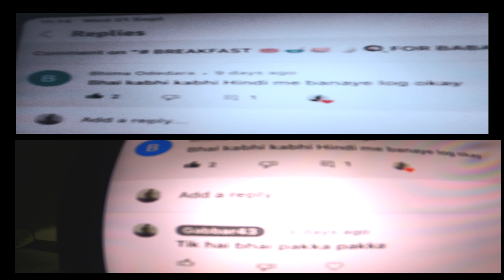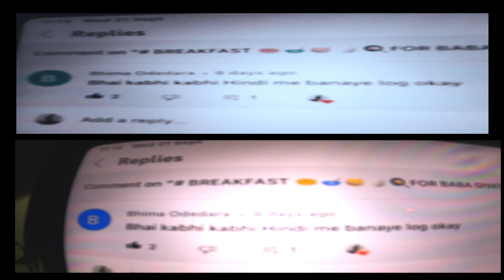GABBAR KITCHEN 🔪👩‍🍳🦃🐓 // HOW TO COOK TURKEY 🔪👩‍🍳🦃 NINJA TACTICS IN HINDI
GABBAR KITCHEN IN HINDI IS A SMALL VLOG REQUEST IN HINDI BY MR BHIM BHAI FROM GUJARAT MY HINDI SPEAKING IS NOT SO GOOD PLEASE IGNORE MY MISTAKES I AM GOING TO TEACH IN SIMPLE WAY HOW TO COOK TURKEY /CHICKEN AT HOME WITH FEW INGREDIENTS WHICH IS VERY EASY TO FIND ANYWHERE HOPE YOU WILL LIKE AND ENJOYED IT LEFT COMMENTS ALSO WHICH WILL HELP TO PROGRESS MORE